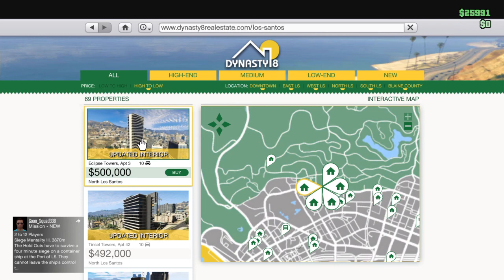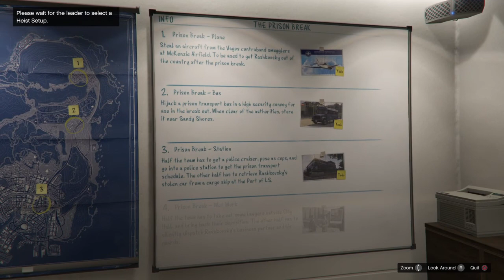GTA 5 Online "Heist DLC" Mugger Failed